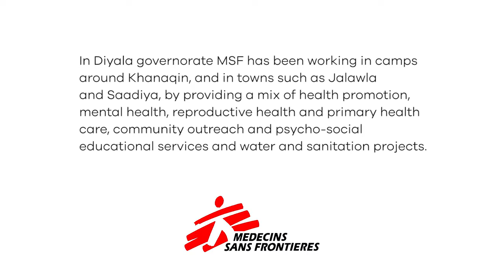Mental Health In Iraq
In Iraq, some of the people who fled are facing traumatic experiences that severely impact their mental health. These traumas range from losing their home to losing their family members. Many of these people still live with their traumas and visit our mental health center asking for assistance.

There are more that 7,000 psychological group sessions held, and 188,000 total clients that have participated in the sessions.